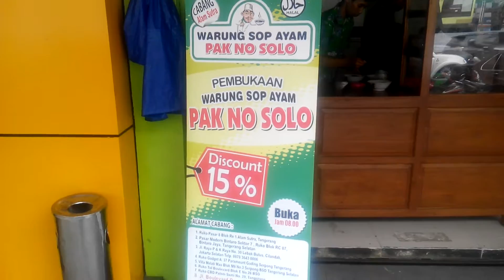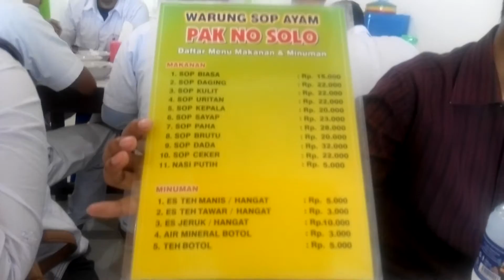Warung Sop Ayam Pak No Solo Kelapa Gading